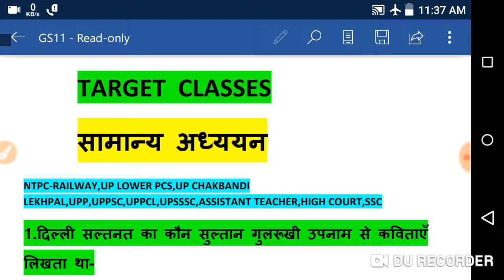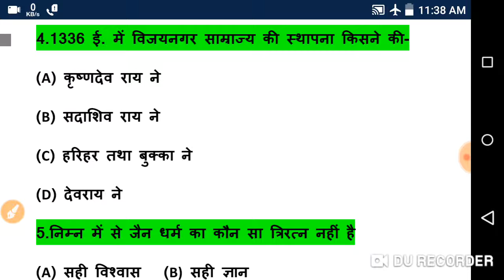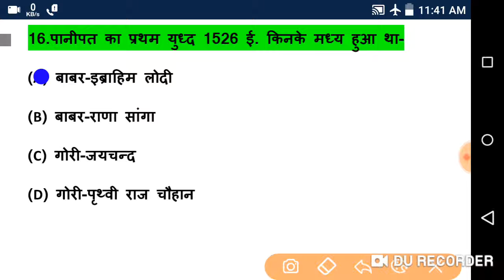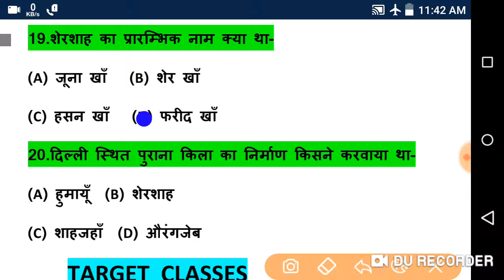RAILWAY//UP LEKHPAL//UPPCL//UPSSSC//UPPSC//UPP//SSC//ASSISTANT TEACHER//SSC